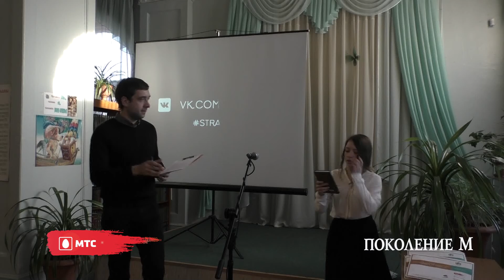Александра Баринова СОШ №153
Чемпионат России по чтению вслух среди старшеклассников "Страница 16". Выступает Александра Баринова  СОШ №153  (Дзержинский район)